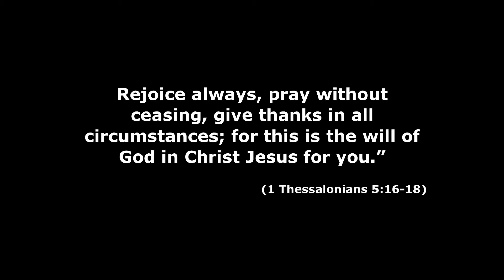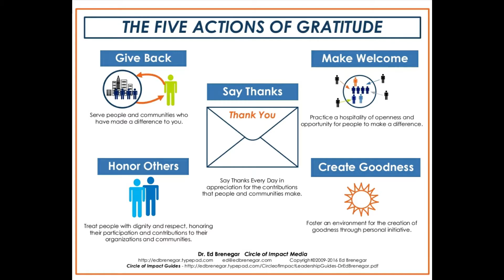Five Ways of Giving Thanks!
As we prepare to celebrate Thanksgiving I want to offer you five ways...rather simple ways...to give thanks.  This tips will help you live a life that is defined by gratitude.